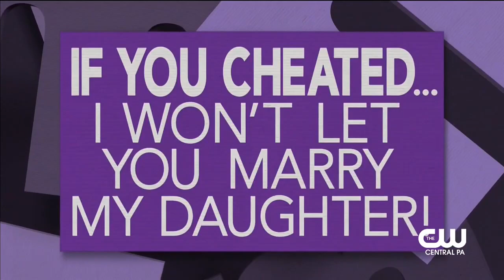Maury 01 Ruth feels that she's in a relationship with a pathological liar;